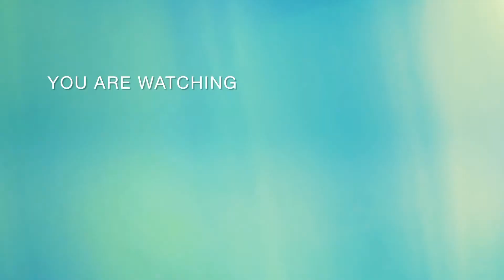How to draw a angelina jolie sketch | Angelina jolie realistic sketch | how to draw a girl easy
♤About me:
♡If you are new ◇Hi◇ My name's Haris Quresh.
¤ Umair Quresh ¤ Is my son and i created this channel for my son name because he loved Drawing.
》On this channel I always try to show the easiest way of drawing and painting. I loved pencil sketching and drawing.
● Hope you will enjoy my art videos.